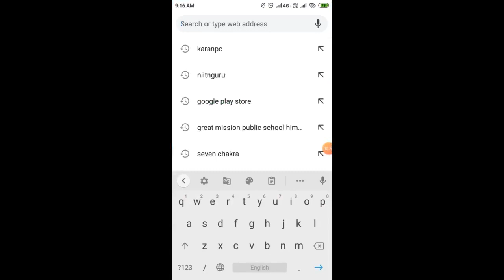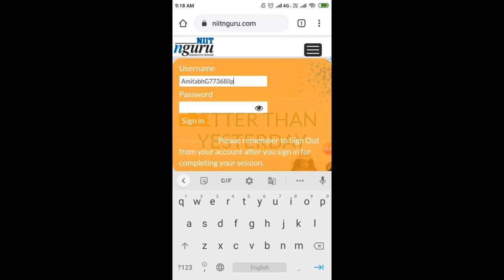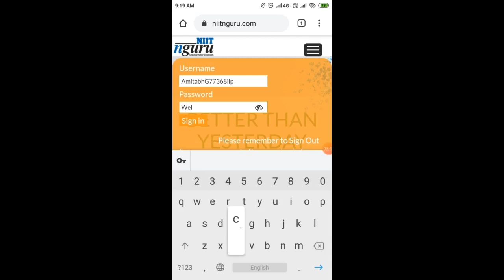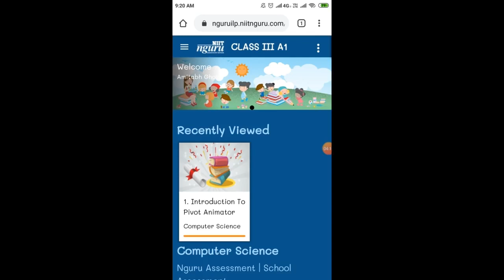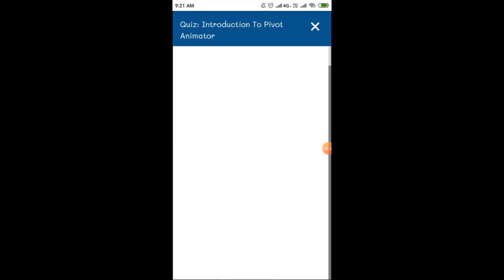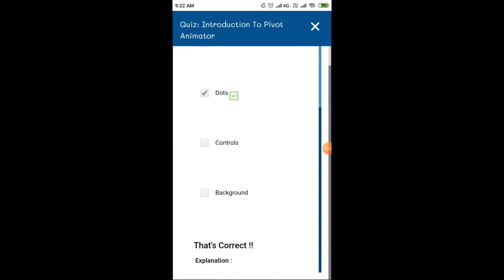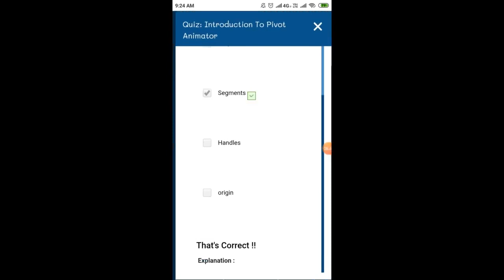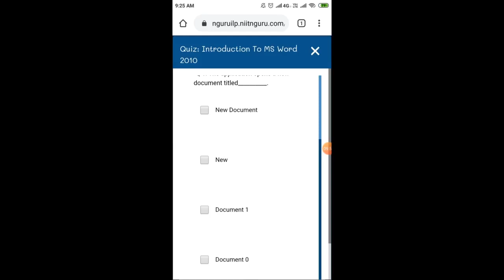How to practice quiz from niitnguru portal?